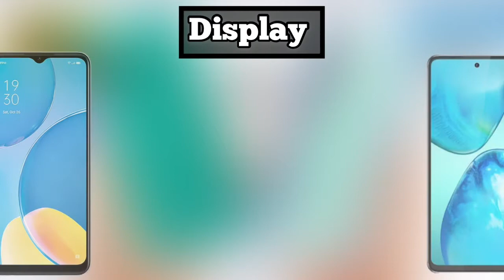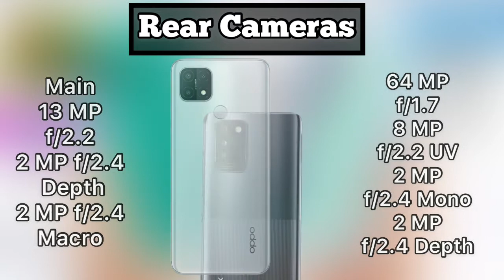Infinix Note 10 Pro Vs Oppo A15s Full Comparison ⚡️ Which is Best Phone ⚡️ Antutu Scores 🔥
IS VIDEO MEIN INFINIX NOTE 10 PRO KO OPPO A15S K SATH DETAIL MEIN COMPARE KIYA GYA HAI UMEED HAI APKO YEH VIDEO KAFI USEFUL LAGY GI LIKE SHARE AND SUBSCRIBE ...

be infringing.